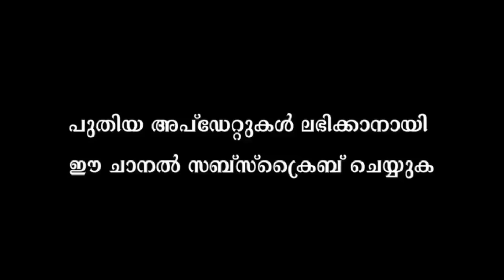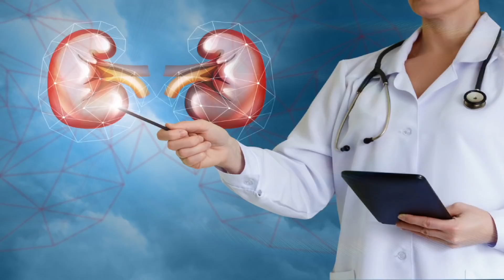ഡ്രാഗൺ ഫ്രൂട്ടിന്റെ ഗുണങ്ങൾ | Benefits Of Dragon Fruit | Malayalam Tasty World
Watch  ഡ്രാഗൺ ഫ്രൂട്ടിന്റെ  ഗുണങ്ങൾ | Benefits Of Dragon Fruit | Malayalam Tasty World | Dragon Fruit Health Benefits
It’s rich in antioxidants like flavonoids, phenolic acid, and betacyanin. These natural substances protect your cells from damage by free radicals -- molecules that can lead to diseases like cancer and premature aging.It’s naturally fat-free and high in fiber. It makes for a good snack because it can help keep you full for longer between meals.